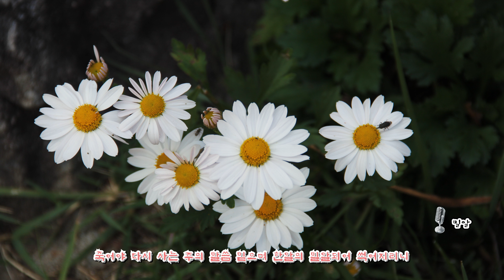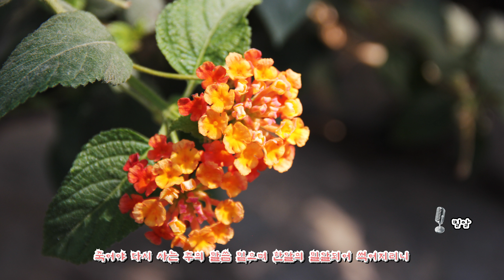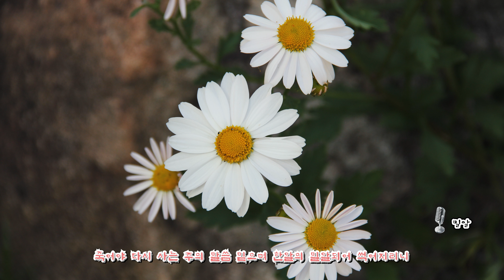4K 밀알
✓풍성한 은혜를 나누고 싶어하는  요청 찬양곡 ' 밀알' 입니다.